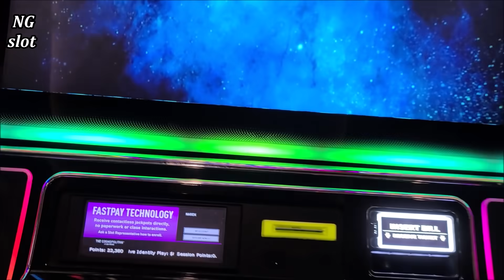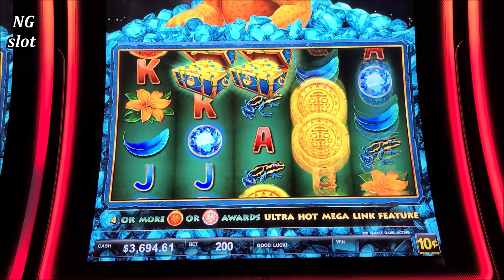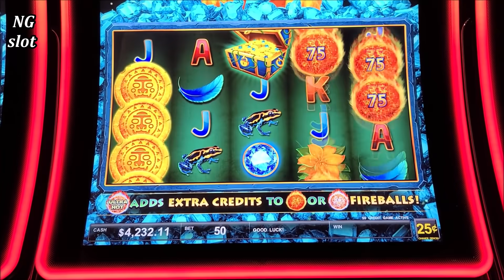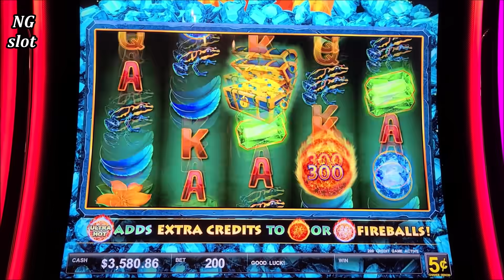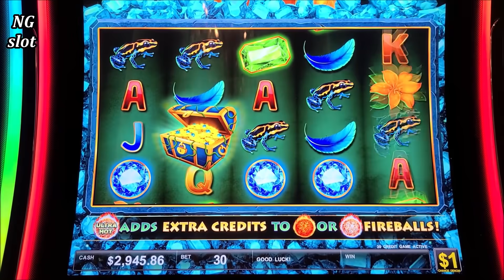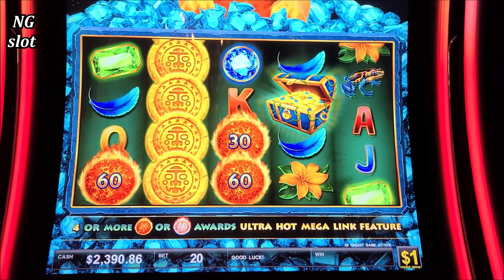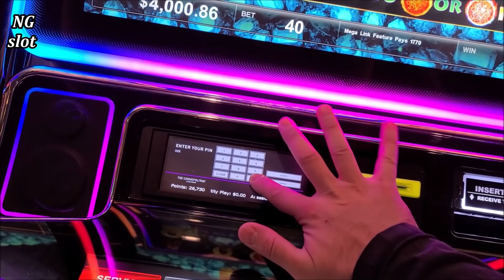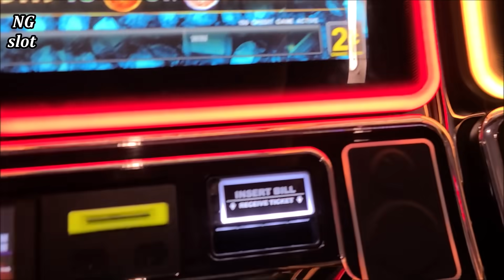✦HANDPAY JACKPOT✦ On High Limit ULTRA HOT MEGA Link Slot 🔥- $40 A Spin | Slot Machine JACKPOT !